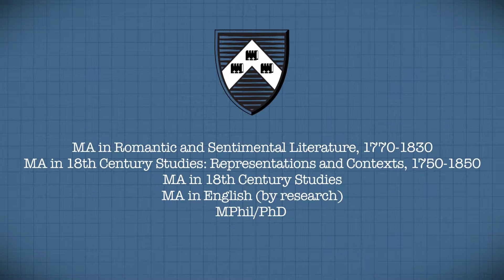Postgraduate Studies in 18th Century and Romantic Literature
An introduction to Postgraduate Studies in 18th Century and Romantic Literature at the University of York.